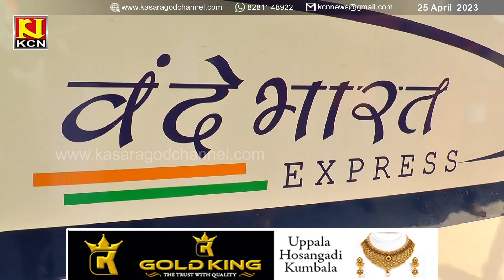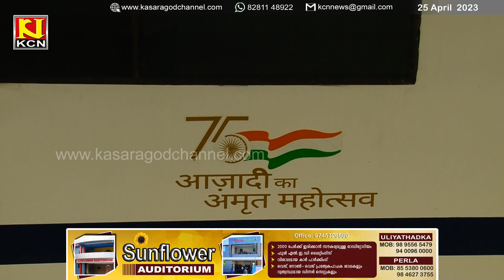വന്ദേ ഭാരത് എക്‌സ്പ്രസിന്റെ യാത്രക്കാരുമായുള്ള ആദ്യ സര്‍വീസിന് ഒരുങ്ങി കാസര്‍കോട്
വന്ദേ ഭാരത് എക്‌സ്പ്രസിന്റെ യാത്രക്കാരുമായുള്ള ആദ്യ സര്‍വീസിന് ഒരുങ്ങി കാസര്‍കോട്. ബുധനാഴ്ച  ഉച്ചയ്ക്ക് 2.30 നാണ് ട്രെയിന്‍ പുറപ്പെടുക.ജില്ലയില്‍ നിന്നു മാത്രം ടിക്കറ്റ് ബുക്ക് ചെയ്തിരിക്കുന്നത് 400 ലേറെയാത്രക്കാര്‍.